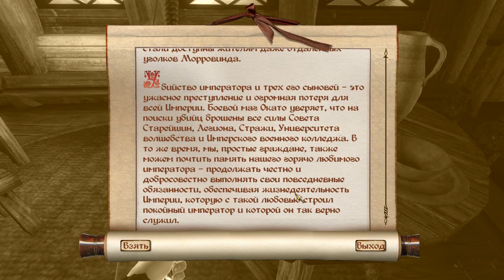Oblivion #11 Отпуск на море